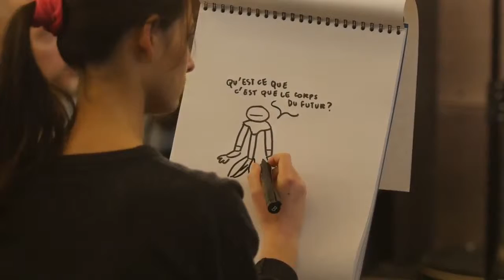Réveil Créatif #66 Thomas Peyruse - La poésie de la marche artificielle